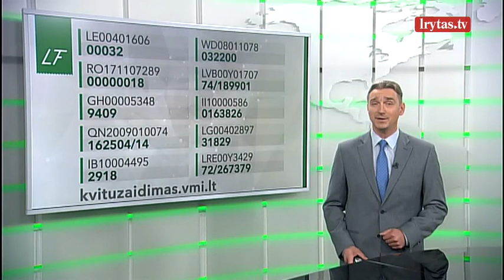Paskelbti kvitų loterijos nugalėtojai (2019-06-04)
Paskelbiami Valstybinės mokesčių inspekcijos kvitų loterijos laimingieji.